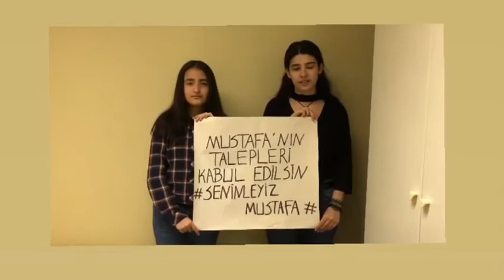Avrupa Dev-Genç Destek Açlık Grevi